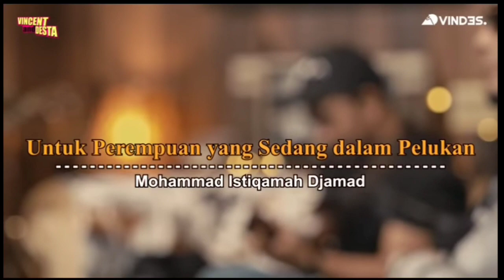UNTUK PEREMPUAN YANG SEDANG DI PELUKAN IS PUSAKATA 🔴 @VINDES 🔴